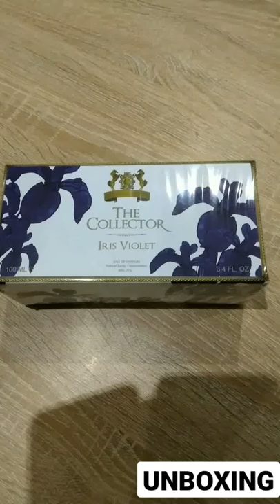Unboxing Iris Violet Alexandre J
vania_pperfumes